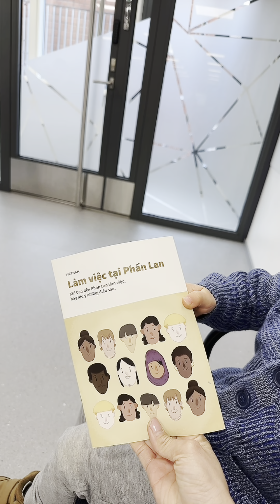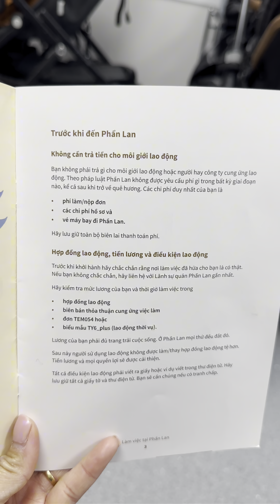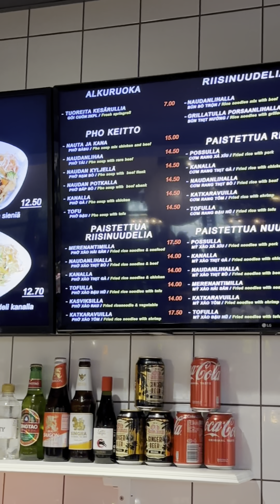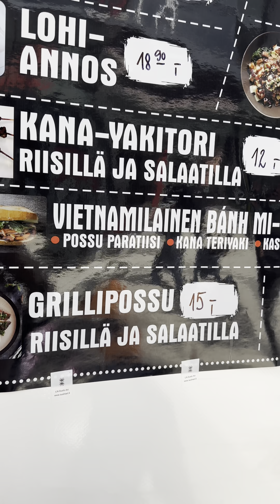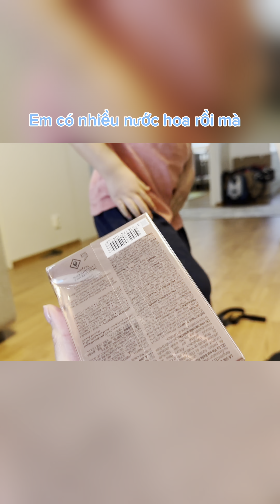THUÝ ĐI LÀM THẺ ĐỊNH CƯ VĨNH VIỄN Ở PHẦN LAN, JYRI LẠI MUA QUÀ GÌ CHO VỢ CON SAU CHUYẾN CÔNG TÁC?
Ngân Hàng BIDV
Vũ Thị Thuý :  stk : 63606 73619
Finland: Spanki
account: FI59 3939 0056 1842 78
THUY THI VU